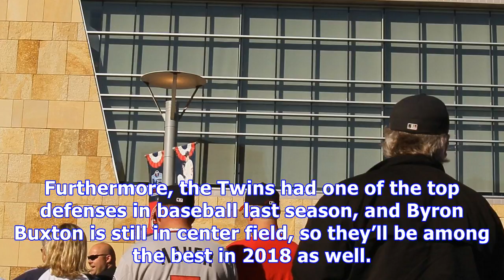How do the minnesota twins stack up defensively?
The Minnesota Twins are the only team in MLB history to lose over 100 games one season, and then make the playoffs the next. The defense and clutch hitting lifted them to the Wild Card game during the 2017 season. However, the defense for the Minnesota Twins has been spotty to this point of Spring Training. They have 26 errors as a team, and that is alarming. On top of that, Jorge Polanco has a team-high seven errors, and that’s the starting shortstop for the 2018 season. Before anybody hits the...